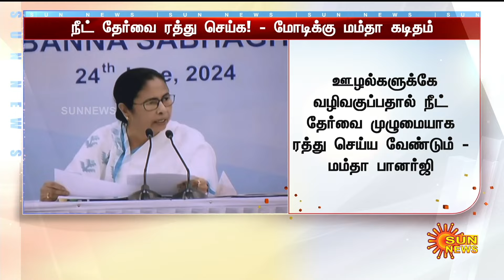நீட் தேர்வை ரத்து செய்ய பிரதமர் மோடிக்கு மம்தா பானர்ஜி கடிதம் -அவர் கடிதத்தில் எழுதியது என்ன?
நீட் தேர்வை ரத்து செய்ய பிரதமர் மோடிக்கு மம்தா பானர்ஜி கடிதம் -அவர் கடிதத்தில் எழுதியது என்ன? | Sunnews